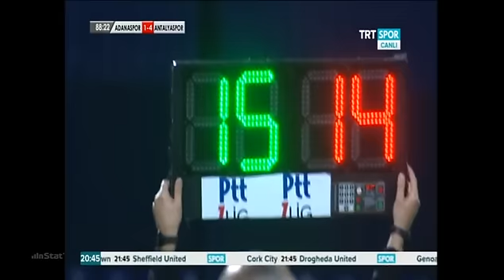Lamine Diarra Antalyaspor Asist videoları